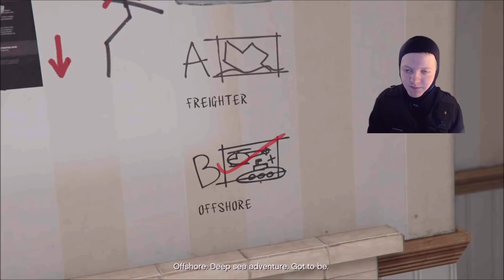Trevor Steals A Nuclear Weapon, The Merryweather Heist Both Approaches- GTA 5 PS5 Part 12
Part 12 of my playthrough of GTA 5 on the PS5. On this part Trevor steals Merryweather's superweapon a nuclear bomb on the Merryweather heist.